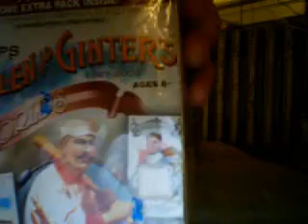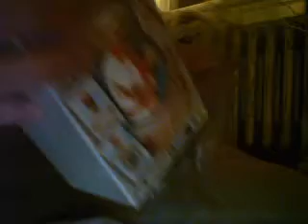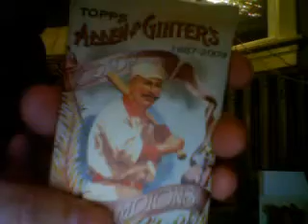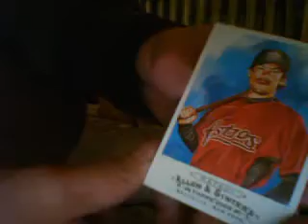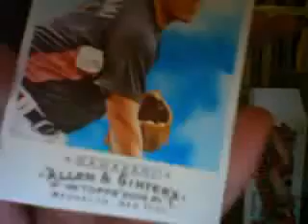Allen & Ginter's World Champs Box--Pack 1 of 7. No, 8.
Know those dudes that open boxes? This is my version.